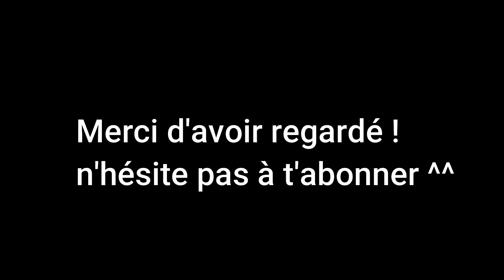SI JE VOIS UN ENNEMIS, LA VIDÉO S’ARRÊTE ! (nouveau concept)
Salut mes bambis !
Bienvenue dans une nouvelle vidéo Fortnite "SI JE VOIS UN ENNEMIS, LA VIDÉO S’ARRÊTE ! (nouveau concept)"

🔥 BEST DONATEURS DE DONS :

🎁 MEILLEUR DONATEUR DANS LE JEU :
- Chipskawaii : skin (800 v-bucks)
- phoenix16420 : emote "digne salut" (300 v-bucks)
- Assistender : skin "Focus" (1200 v-bucks)